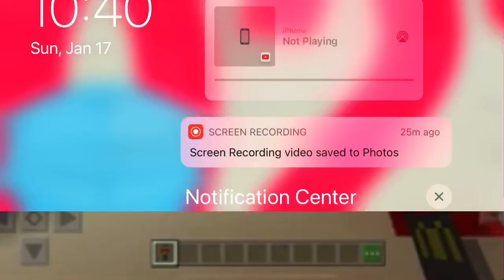January 17, 2021